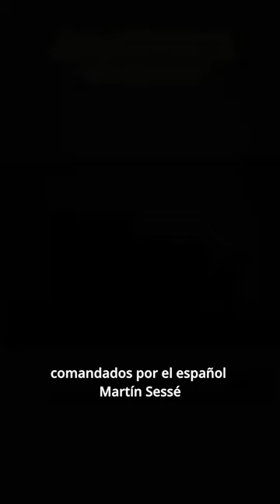🐞 José Mariano Mociño el gran naturalista - pt 4 🐞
🐝BiceAventuras Mexiquenses.
🐞José Mariano Mociño el gran naturalista - Episodio 6